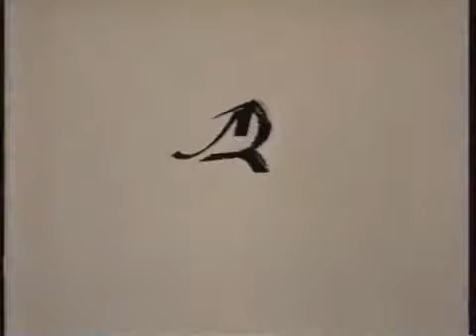Alan Barnette Productions and Universal Television (1995)